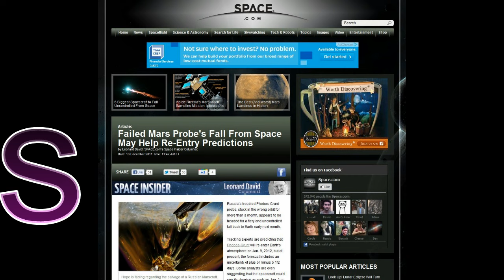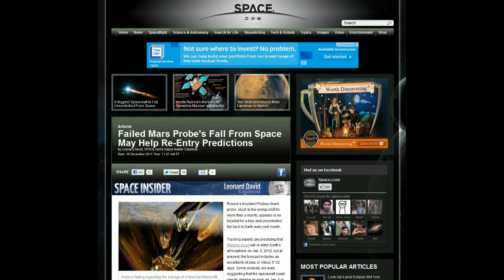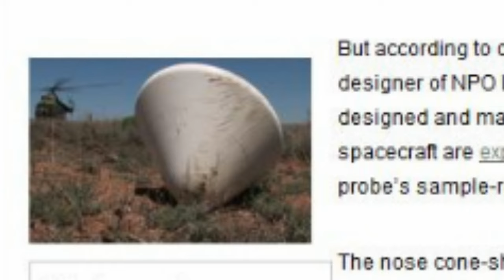Phobos-Grunt Update: Estimated to 'Re-Enter' January 9th or Sooner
The Groontmeister looms.

"Tracking experts are predicting that Phobos-Grunt will re-enter Earth's atmosphere on Jan. 9, 2012, but at present, the forecast includes an uncertainty of plus or minus 5 1/2 days. Some analysts are even suggesting that the spacecraft could see its demise as early as Jan. 1 or 2."

SONG: No idea, it's whatever was playing :P it all pretty much sounds the same so